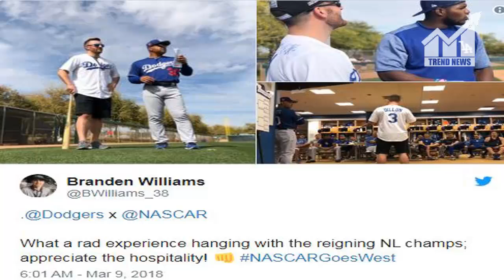NASCAR at ISM Raceway 2018 live stream:TV schedule and how to watch TicketGuardian 500(k) online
Description:
                         NASCAR at ISM Raceway 2018 live stream:TV
                         schedule and how to watch TicketGuardian 500(k)
                         online

The 2018 Monster Energy NASCAR Cup season moves to the desert with Sunday’s TicketGuardian 500(k) from just outside of Phoenix, Ariz. (3:30 p.m. ET, Fox).

With spring training in full swing in Arizona, Daytona 500 champion Austin Dillon took time this week to visit Los Angeles Dodgers camp in nearby Glendale, roughly 11 miles away from ISM Raceway in Avondale, the site of Sunday’s race.

Dillon addressed a Dodgers team meeting in their clubhouse on Thursday, then hosted reigning National League Rookie of the Year Cody Bellinger and pitcher Alex Wood at the track on Saturday.
Dillon starts in 18th position on Sunday. Martin Truex Jr. has the pole position thanks to a Friday qualifying speed of 136.945 mph.Ryan Newman is a two-time winner of this race in Phoenix, including last year.

Kevin Harvick has won it four times, including three in a row from 2014-16. Harvick has won the last two weeks but not without controversy. He was penalized after his Las Vegas win thanks to a pair of rules violations. He starts in 10th position on Sunday.

Mike Joy will call Sunday’s race for Fox, and will be joined by analysts Darrell Waltrip, Jeff Gordon and Larry McReynolds.

TicketGuardian 500(k) info
Location: ISM Raceway Avondale, Ariz.

Race coverage: 3:30 p.m. ET

Green flag: 3:44 p.m.

TV: Fox

Radio: SiriusXM channel 90, and Motor Racing Network

Online streaming: Fox Sports Go

This Article is Taken From "sbnation.com"
Author: Eric Stephen

                         online